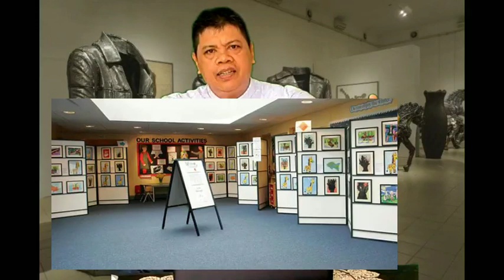SENI BUDAYA KELAS 9 PAMERAN SENI RUPA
Pameran dapat diartikan sebagai pertunjukan, tontonan, atau sesuatu yang dipertunjukkan bersifat statis atau diam.
Berdasarkan Jenis Karya
Berdasarkan Jumlah Pesertanya
Manfaat Pameran
LANGKAH-LANGKAH PENGELOLAAN KEGIATAN YANG MELIBATKAN BANYAK ORANG
HAL-HAL YANG DITETAPKAN DALAM MENYUSUN PERENCANAN
TAHAP-TAHAP BERKARYA SENI RUPA
HAL-HAL YANG PERLU DIPERSIAPKAN DALAM PAMERAN
PEMBAHASAN PAMERAN SENI RUPA

Sumber Gambar/Foto dari berbagai link di Google, Terima kasih sangat membantu